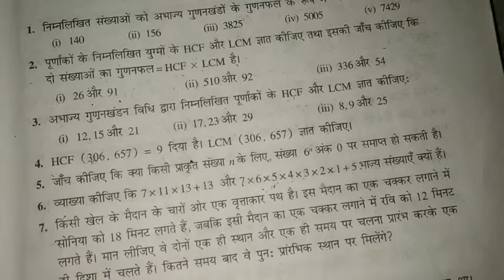10th प्रश्नावली 1.2 का प्रश्न 7 का हल|| online math class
10th प्रश्नावली 1.2 का प्रश्न 7 का हल

10th objective question 2021
10th maths important questions
10th maths,important questions for 10t
Important topics math class 10 cbse. important questions for class 10 ncert important questions for class 10 ncert
10th class maths
10th maths important questions

examination
12th board exam news 2021
bihar board taja khabar 2021
bihar board 2021 news
bihar board today news
bihar board 2021 exam date
bihar board matric inter exam 2022 today news
bihar board 12th exam 2021 latest news
bihar board 12th exam date 2021 changed
math
basic math
basic maths
khairul basic math
math basic concept
khairuls basic math
khairul's basic math solution
math video
basic math urdu
math basics
Cbse board,Rajasthan board,Punjab board,Haryana board,Jharkhand board,Mp board,ICSE board,Andhra Pradesh board,Gujrat
board,Chhattisgarh board,Himachal Pradesh board,Orissa board,Odisha board exam,Meghalaya board,Manipur boardAssam boardGoa boardJammu
 and Kashmir boardKarnataka board🐽
class 10th vvi objective question
2021,class 10th sanskrit vvi objective
question 2021,class 10th chemistry vvi objective
question 2021,vvi objective question 2020 1Oth,
chemistry class 10th ,sanskrit vvi objective
question 2022class 10th science vvi objective
question 2021/22 hindi objective question 2021,10th vvi question 2020 10th objective,
science sanskrit objective question 2020,
10th vvivi question 2021,10th physics
objective,
बोर्ड एग्जाम में कैसे टॉप करे,जनवरी से पढ़कर बोर्ड परीक्षाओं में 90% कैसे लाएं,कम समय में अच्छे अंक कैसे लाएं,बोर्ड परीक्षा की तैयारी कैसे करे,बोर्ड में कॉपी कैसे लिखे,बोर्ड में कॉपी कैसे लिखें,बोर्ड एग्जाम में कॉपी कैसे लिखें,बोर्ड परीक्षा में कॉपी कैसे लिखें,संस्कृत में अच्छे नंबर कैसे,जुलाई से पढ़कर बोर्ड परीक्षा 2021 में 95% कैसे लायें,december से पढ़कर बोर्ड परीक्षाओं में achhe marks कैसे लाएं,कैसे बने बोर्ड एग्जाम में topper,मैट्रिक बोर्ड परीक्षा में संस्कृत में कैसे अंक प्राप्त करें